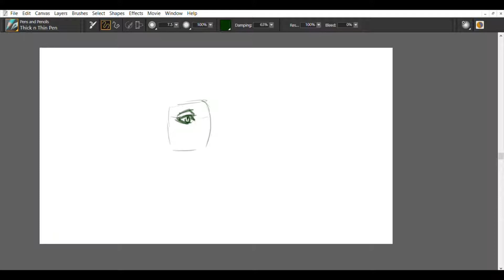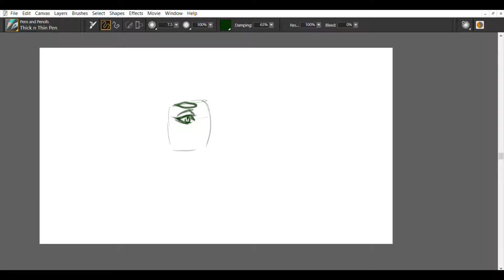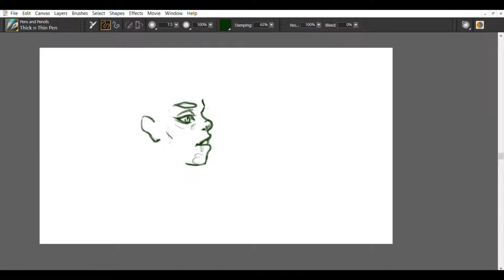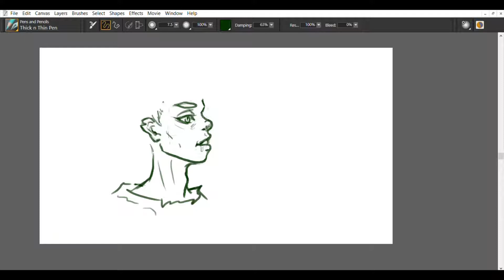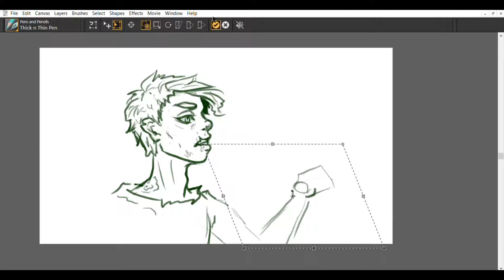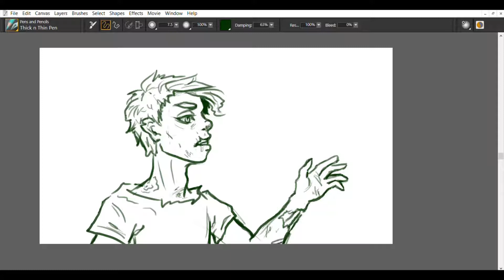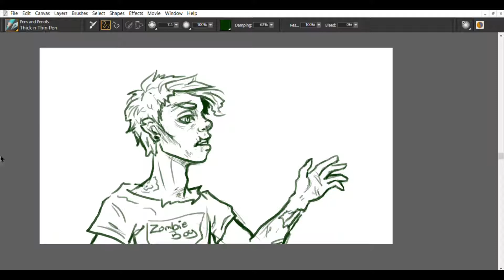Inktober Day Twelve Zombie Boy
Inktober Day Twelve- Zombie Boy. Just a quick sketch for todays inktober drawing, hope you enjoy! It kind of started as a girl and then I just ended up making it a guy. I was having fun too with little details like the bite on his neck and the little cut on his lip, scratches and things like that. I think I'll go back and color this one later.